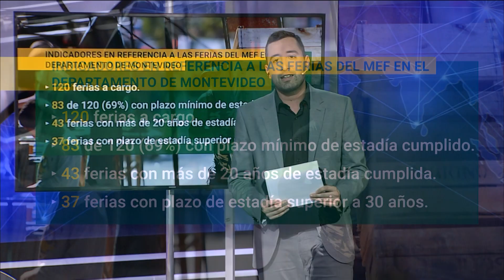Rotación de ferias: Vecinos piden intervención del Parlamento ante negativa de la IM